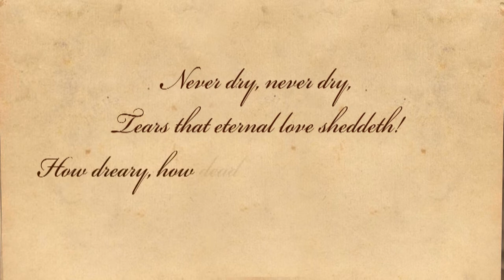The Bliss Of Sorrow by Johann Wolfgang von Goethe - Poetry Reading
The Bliss Of Sorrow -- A poem by Johann Wolfgang von Goethe.

About the author -- Johann Wolfgang von Goethe.(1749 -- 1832) was a German writer, artist, and politician. His great range of work includes epic and lyric poetry written in a variety of metres and styles, prose and verse dramas, memoirs, an autobiography, literary and aesthetic criticism, treatises on botany, anatomy, and colour, and four novels. In addition, numerous literary and scientific fragments. His literary work has attracted the greatest amount of interest. Goethe was also keenly involved in studies of natural science. He is also a widely quoted author.